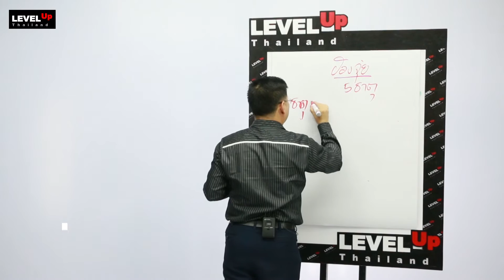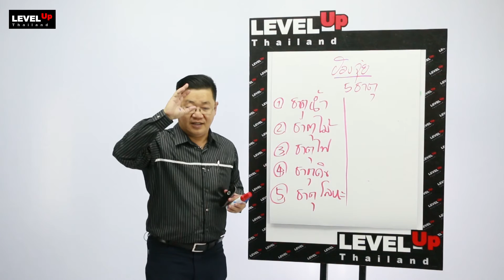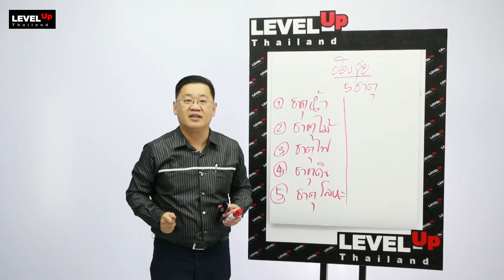06ฮวงจุ้ยกับธาตุทั้ง 5ธาตุ